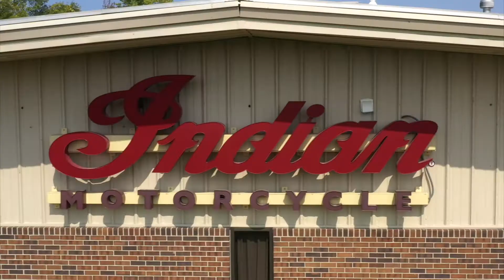Indian Motorcycle of Des Moines Service Commercial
Don't wait around for those other guys in town to get your bike serviced!  Bring it in to Indian Motorcycle of Des Moines, where we will have you in and out of the shop in a few days!  We service all major brands!